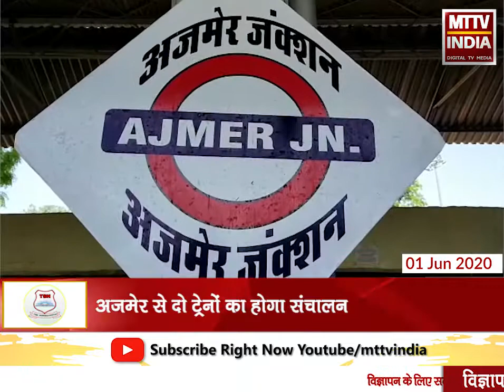Ajmer | आज से देश भर में 200 स्पेशल ट्रेनों का होगा संचालन | MTTV INDIA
आज से देश भर में 200 स्पेशल ट्रेनों का होगा संचालन
अजमेर से दो ट्रेनों का होगा संचालन
पहली जनशताब्दी एक्सप्रेस और दूसरी आश्रम एक्सप्रेस होगी संचालित
जनरल कोच में सीटों की संख्या से ज़्यादा यात्री नहीं बैठेंगे